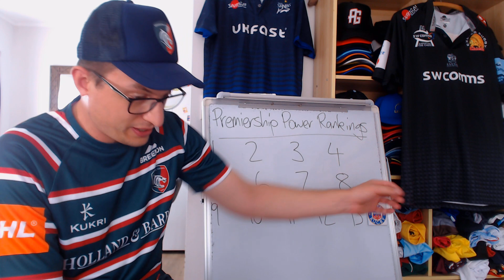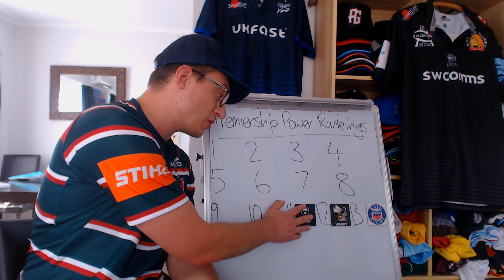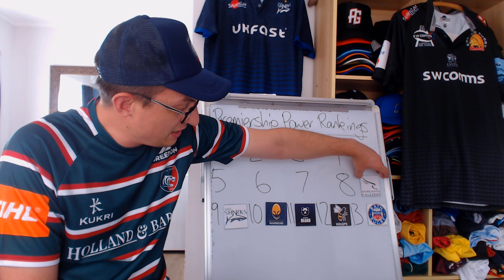Premiership Rugby Power Rankings Round 10 - 2021/22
Ranking the 13 Premiership Rugby teams after ten rounds of the 2021/21 season.

Most recent matchups were:

Exeter v Saracens
London Irish v Newcastle
Gloucester v Bristol
Northampton v Bath
Leicester v Harlequins
Worcester v Wasps
Sale Sharks - Bye